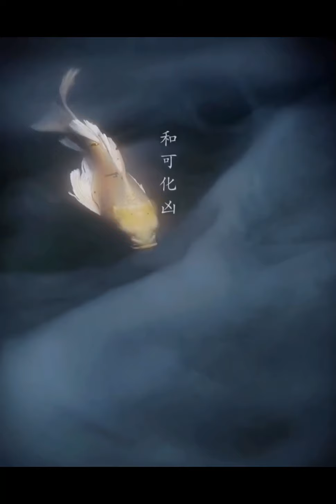「古之屋雲端ＹＴ」看看最近火紅的創作靈感的作品